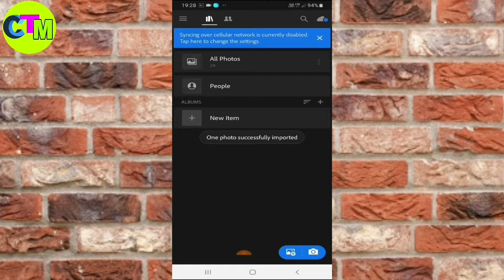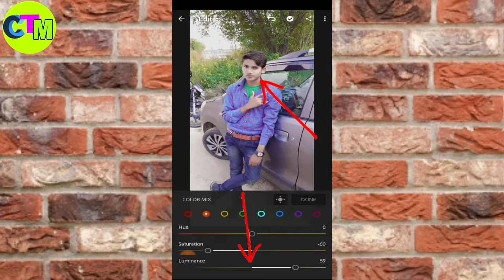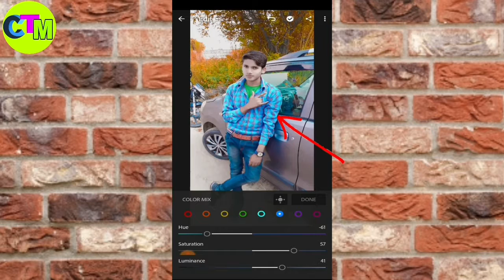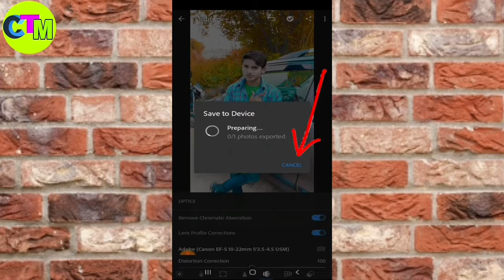How to lightroom editing. Lightroom se perfect editing kaise karen.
Cool techno mind

Hi guys
            So guys aaj main aap ko bataunga ki lightroom se perfect editing kaise karte hain